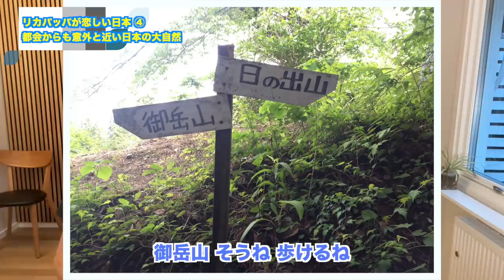僕が日本を好きな5つの理由。【ふたりぱぱトーク】(Eng:sub will be added soon)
【補足】スウェーデンにコンビニはないという話ですが、セブンイレブンなどは大きな街にはございます。ただスウェーデンのコンビニと比べても日本のコンビニは別物、ということでした！

いろいろな理由で日本を離れたけど、やっぱり日本のココが好き。そんな5つの理由を、スウェーデン人のリカパッパが語ってくれました。やっぱりそうか〜というものから、意外なものまで、僕らの昔の写真や動画も交えてお話しします。最後までお楽しみに！

（English Translated by The LK Sisters, other languages are auto-translated so might be not so accurate)

100万再生動画 / 3言語が飛び交う食卓
1M viewed movie / 3 languages at the dinner table

‹画像素材›
かわいいフリー素材集 いらすとや